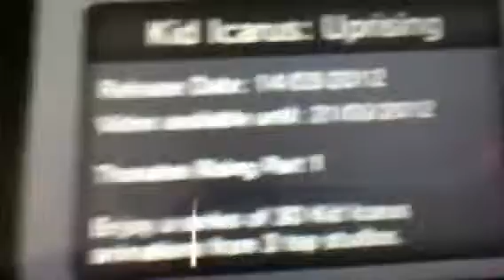Mario vs A GOOMBA WEARING A MARIO CAP? part 2